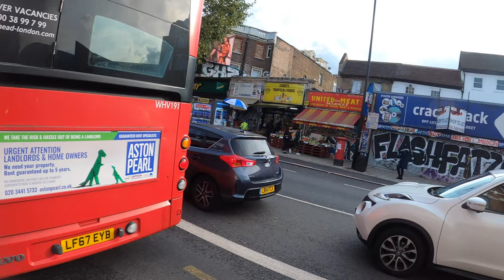[ 4K Cycling LONDON ] Vauxhall to New Cross Gate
4K cycling through London is always fun! Lockdown, London weather, always change the atmosphere! I am uploading 2-3 videos in a week!
This time cycling route is from Vauxhall to New Cross Gate. Attached GOPRO HERO8 to my bicycle when I am cycling in London. This channel is my London exploring project (Walking/Cycling) to share my real life and interesting things I see with all the people around the world! I'm pleased if my video will inspire everyone to come to London (after COVID19)! I will introduce London cycle routes!
ロンドンの街をサイクリングし、ロンドンのニュースで流れる実際の街の状況をなるべくリアルタイムにアップロードしますので、お約束の曇りがちなロンドンの天気もひっくるめ、ロックダウンやなんやらありますが今ロンドンの街はこんな雰囲気だよというのを僕の動画を通じて感じていただければと思います。またロンドン観光は見どころ満載ですので、コロナ明けの旅行計画などのイメージ作りに見てもらえればと思っています。コロナの間でサイクリングロードもかなり増えました。初めてロンドンに来た人でも簡単に自転車を借りて走れますので、ロンドンに来たら是非自転車で散歩してもらえればと思います。ロンドン市内であればいけると思うのでリクエストがあればお気軽にどうぞ宜しくお願いします！

===Filming Date:
30/October/2021

===Route:
[ 4K Cycling ] Vauxhall to New Cross Gate

===Filming timeline:
*Below shows the timing of when I get to different landmarks so you can skip to the parts you find interesting.
00:00 Start
00:12 Vauxhall
04:44 Oval
16:04 Queens Road
19:47 New Cross Gate

===Equipment list:
GoPro8

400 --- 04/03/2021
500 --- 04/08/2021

*Reusing or re-uploading my videos, in whole or in part, is prohibited without expressed permission from this channel.